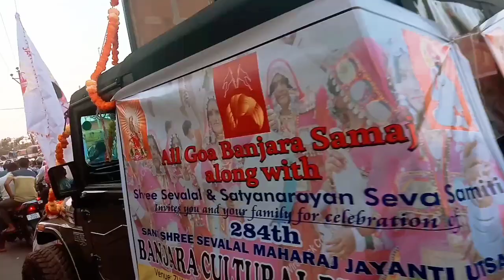Dollu Kunitha !Popular Drum Dance Of Karnataka India Folkrore ! Karnataka Folk Dance !India Famous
Rafiqul islam sheikh.

Thanks for

Hit likes..❤❤❤❤